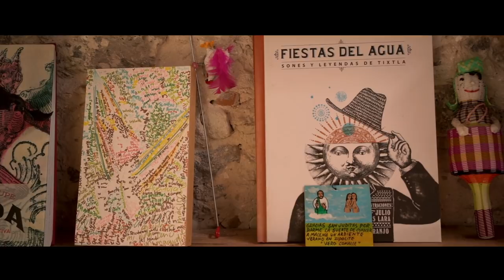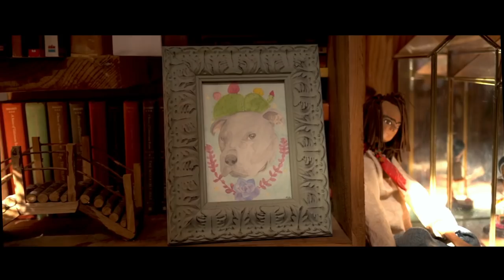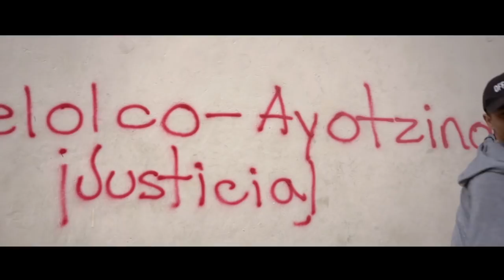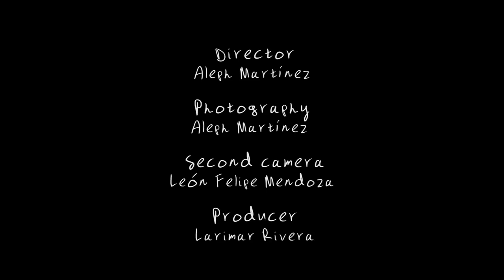Yuyi Morales, 2019 Pura Belpré Illustrator Award Winner Reaction Video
Dreamers, illustrated by Yuyi Morales, written by Yuyi Morales, and published by Neal Porter Books, Holiday House Publishing, Inc.

Dreamers is a tale about an immigrant mother and her son who were “[u]nable to understand and afraid to speak…” until they found the library. The books in the library taught them many things and gave them the confidence they needed to succeed and dream in their new country.

The Pura Belpré award is co-sponsored by the Association for Library Service to Children (ALSC), a division of the American Library Association (ALA), and REFORMA, the National Association to Promote Library and Information Services to Latinos and the Spanish-Speaking, an ALA affiliate.